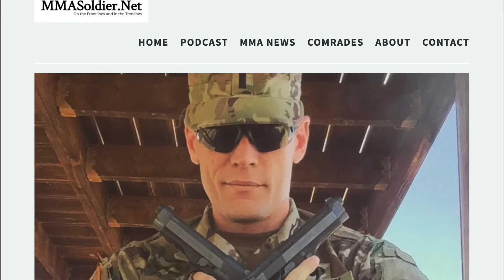Alonzo Menifield "My expectation (of the Ovince Saint Preux fight) is a 3 round war"